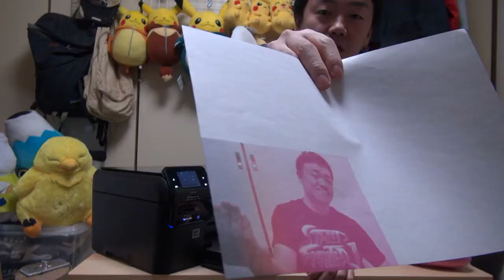【摩訶不思議】素人がプリンターのインクを取り替えたら･･･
ワイヤレスプリンターって便利やなぁ♪

もし良かったら、この動画に字幕をつけていただければと思います。
皆様のご協力、よろしくお願いいたします。(I am glad when you can add subtitles to this animation. Please cooperate)

ワイヤレスプリンターは便利だね♪

【ツムツム@素人でも無課金でも1000万点出せる！】